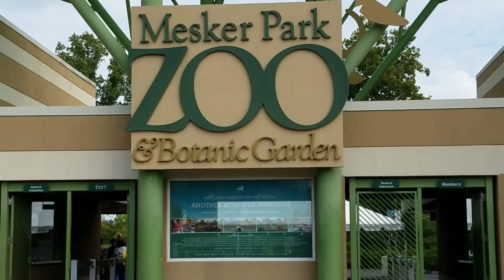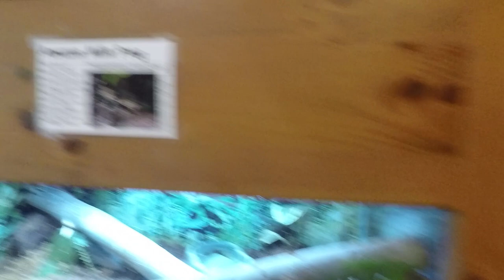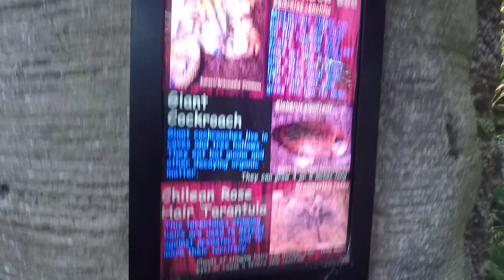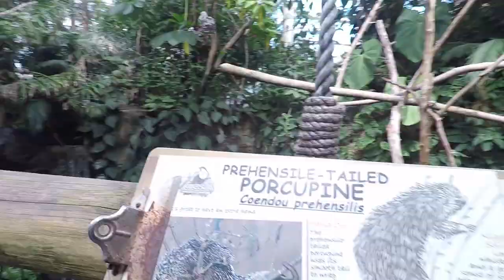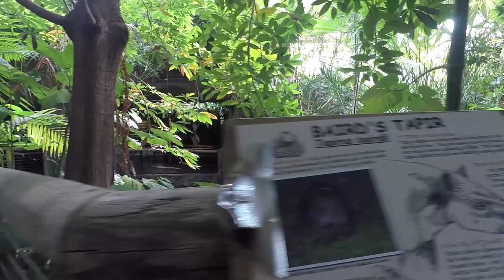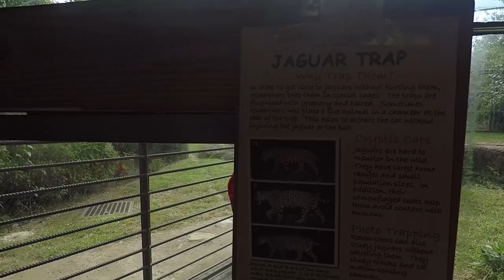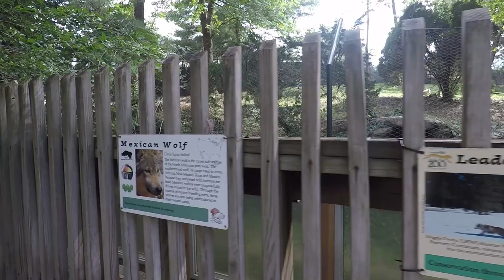Mesker Park Zoo Evansville Indiana Part 1 Whatchamavlogit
Mesker Park Zoo and Botanic Garden Evansville Indiana
Forging Connections Between People and the Natural World
Situated on 45-scenic acres of rolling hills on Evansville’s northwest side, our  Zoo is home to hundreds of animals from around the globe. While visiting, you will navigate the Zoo’s geographically grouped and themed regions including South America, North America, Africa, Asia, and Australia. Throughout the Zoo, thousands of exotic and regional botanic species adorn hillsides and animal exhibits. You will be in awe as you are transported to South America and explore the rainforest in Amazonia.

We encourage you to take a moment to browse our website and learn more about our animal collection, educations programs, mission, and special events. Or better yet, plan an adventure to Mesker Park Zoo & Botanic Garden and experience the wonders of our natural world.
The zoo was founded in 1928 by Gilmour Haynie and other business leaders. Karl Kae Knecht, a local cartoonist for the Evansville Courier & Press, helped popularize the idea of a zoo. It initially opened with two lion cubs, some antelope, and an elephant.

In 2008 the zoo finished a major expansion including the $15 million tropical rainforest exhibit and a new entry complex. The new exhibit was credited with drawing more than 38,000 visitors in its first month. One of two existing lakes in the zoo was filled in to make the exhibit, which added more than 150 animals to the zoo.

In 2017, the zoo added Engelbrecht Carousel with a bird aviary planned to be built when funding is available. A carousel used to be at the zoo The total cost for this project is $3 million.

Currently in the design stage as of 2018, is a new outdoor penguin exhibit. Additionally, the zoo plans to revamp the African Rift area when funding becomes available.
Mesker Park was one of the first zoos in the United States to use a moat system to display animals in more natural exhibits.
Amazonia is a rainforest exhibit that opened in 2008. The exhibit added more than 150 animals to the zoo including jaguars, Baird's tapir, capybaras, keel-billed toucans, macaws, bats, iguanas, howler monkeys, squirrel monkeys, and yellow-spotted river turtles.
North America includes a large gray wolf enclosure, as well as prairie dogs, bobcats, and bald eagles.
Tropic America includes reproductions of the South American Pantanal swamp and Lake Titicaca. Animals in this area include the rhea, llamas, and black swans.
Discovery Center is an indoor exhibit that is home to Francois' langur, red pandas, cotton-top tamarin, binturong, clouded leopard, serval, northern pied hornbill, hyacinth macaw, and frogs.
Lemur Forest was opened in 1999 to house the zoo's lemurs.
The African Rift exhibit includes reticulated giraffes, Grant's zebras, sitatunga, and white storks in a large open area.[9] In July 2018, the zoo welcomed a new 10-month old giraffe named Clementine.
The Kley Building houses a nocturnal exhibit, animals you would find in a mangrove swamp, a reptile exhibit including rhinoceros iguana and Aldabra tortoise, tropical birds, and the zoo's Indian rhinoceros. It was once home to the world's oldest living hippopotamus in captivity, Donna, who died at the age of 60 in 2012. Donna was euthanized in 2012, because of her failing health.
This area reproduces habitats for Asian and Australian animals. It includes the outdoor exhibits for the zoo's Indian rhinoceros, as well as kaziranga, Bactrian camels, sarus crane, barasingha, lions, tigers, Przewalski's horses, wallabys, and emus.
This exhibit is a children's petting zoo that was originally in 1975, and has been renovated and renamed "Children's Enchanted Forest." This area still includes a contact area, and is home to otters and colobus monkeys. The Engelbrecht Carousel is in this section.
African Panorama is a large open set of enclosures with overlooks for visitors. It is designed to look like the African savanna, and includes klipspringers, cheetahs, Abyssinian ground-hornbills, ostriches, and kudu.

Find us on these other great websites!